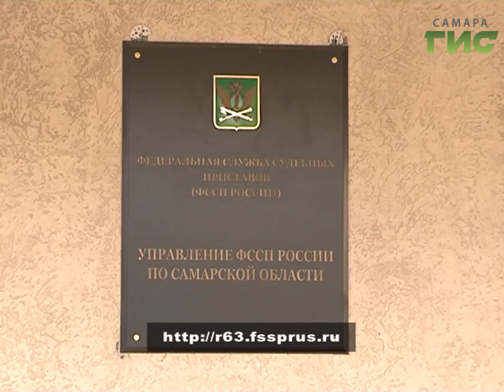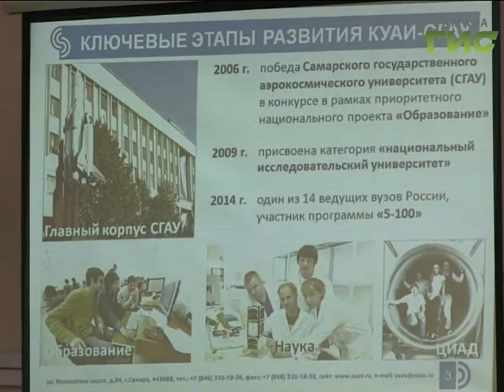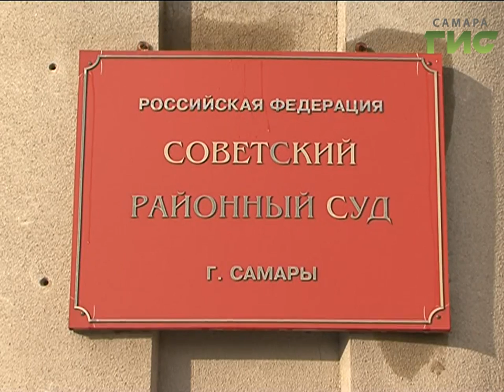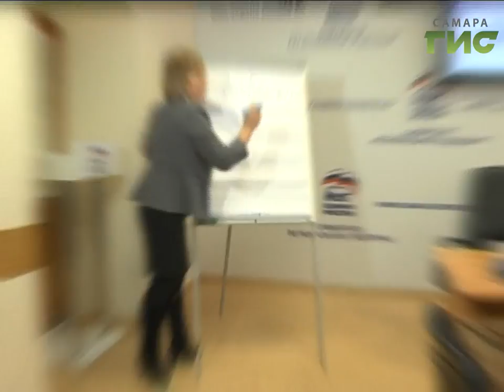«События» от 25.01.2017 (день)